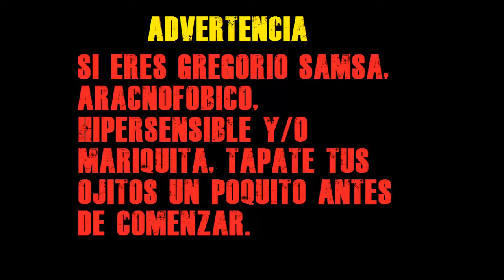Latrodectus (VIUDA NEGRA)//Fauna urbana. Los Bichos K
Hola amigos.
Ya conocen a la temida viuda negra o sólo conocen los mitos detrás de ella?
 Espero que te guste éste vídeo y si te quedaste hasta el final espera el próximo vídeo.
te mando un abrazo sedoso.
tkm